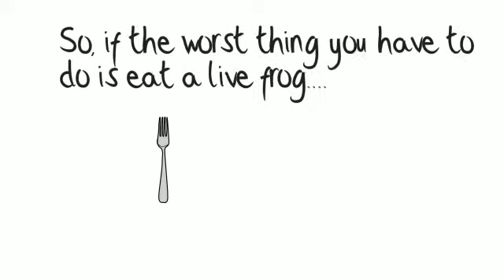Tips for overcoming Procrastination